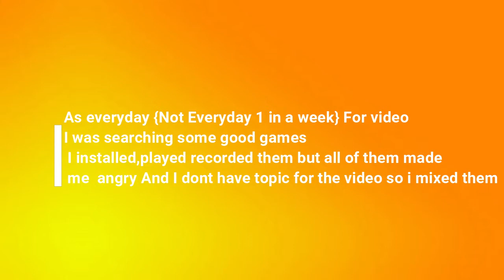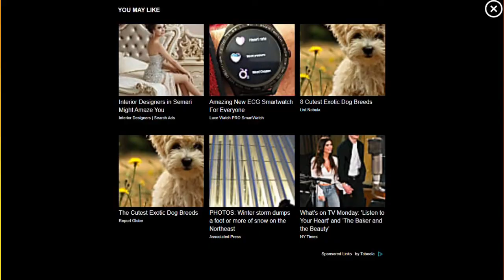best android games ? Fun Race,Train race |kids games | android gameplay | lets play | android game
Fun Race,Train race Gameplay and my favourite Game |kids games collection | android gameplay

About
Gameplay of
1.Run race 3d which is android gameplay
2.games like surfbays surf train run
3.and my favourite game

Releated:-

Lets play
kids game
Game
android gameplay
racing games
android game
best android games
racing game
simulator games

credit
Music from games played